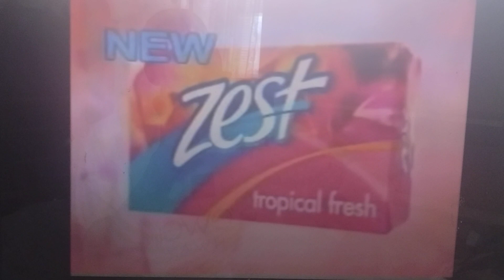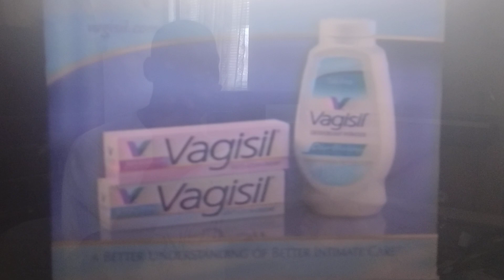6-27-2005 UPN daytime commercials part 26 (Intershow)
-Friday Night Yankees on UPN 9 promo
-Tresseme Shampoo
-Zest Shower Soap
-Vagisil Deodorant Powder
-UPN 9 News promo (Brenda Blackmon)
Aired between a rerun of "Cops" and a special Fox roll-out rerun of "Reba". LITTLE KNOWN FACT: When "Ambush Makeover" ended on May 27, 2005...WWOR replaced the show on June 13 of that year with a Fox roll-out of "Reba" for syndication, however, because it was a 20th Century Fox production but it was on the WB, this roll-out was a joint venture roll-out with Fox O&O stations and the WB 100+ station group. Not the first joint venture roll-out between The WB 100+ and FOX, "Grounded for Life" was another Fox roll-out that The WB 100+ joint ventured with, which occurred from May 10 until August 6, 2004. Here is why that was Fox & the WB 100+ had that roll-out, the same writers of That 70's Show made Grounded for Life which started out on Fox but moved to The WB in 2002, so that's why Fox O&O and WB 100+ stations joined forces in 2004 for a Grounded for Life syndication roll-out, Carsey-Werner produced and distributed the show but for the syndication roll-out in 2004, the ad-sales were distributed by 20th Television. The way these joint venture rollouts between FOX Television Stations and The WB 100+ worked if you had both a Fox O&O affiliate and a WB 100+ affiliate in the same market, your Fox OR UPN (some UPN stations were owned by Fox) affiliate did not participate because all the WB 100+ channel markets are programmed to work at the same time so that's why it worked the way it did in that area. Reba started out the rollout at 1pm until July 29, 2005 when Moesha reran on WWOR for the last time and the following Monday (August 1), the rollout replaced Moesha and moved to 10am followed by The Hughleys and then Spin City back to back at 11am.